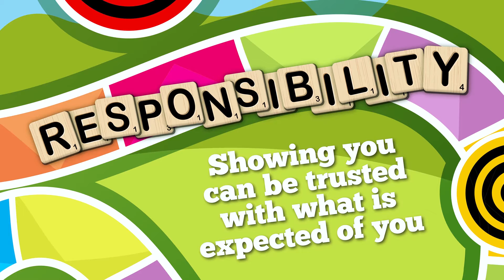Downtown (K-5th Grade) January 2021 The Introduction Video: Week 5